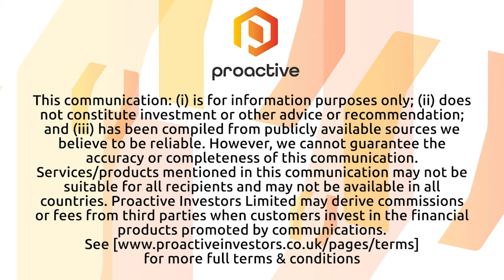Standard Uranium announces final analytical results from Davidson River Project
Standard Uranium Vice President of Exploration Sean Hillacre joins Natalie Stoberman from Proactive to share the final analytical results from its summer drill program at its Davidson River Project in Saskatchewan.

Hillacre says that all 2022 drill holes intersected prospective graphitic structures in basement rocks in addition to favourable alteration zones. And the analytical results returned elevated pathfinder elements in addition to locally elevated uranium and boron content in several drill holes.